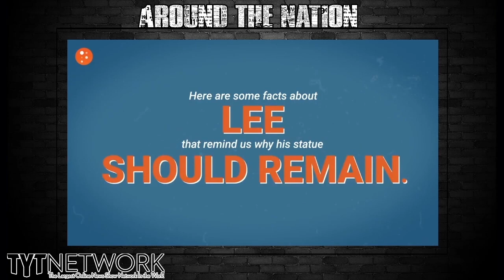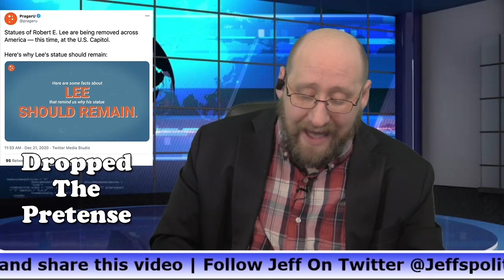Prager U's General Lee Video Is Pure CRINGE